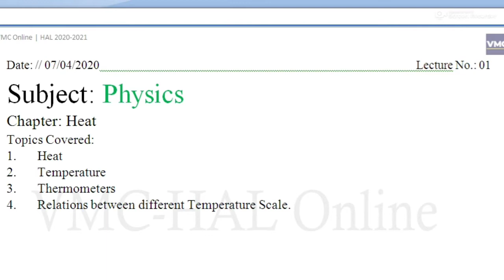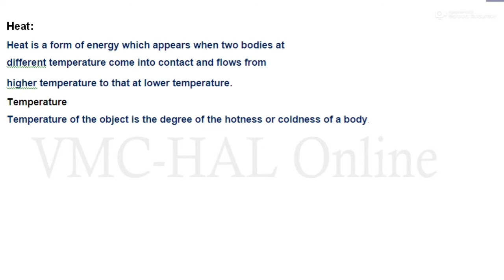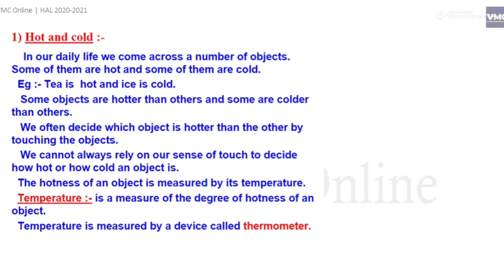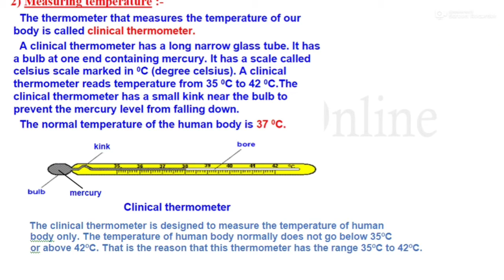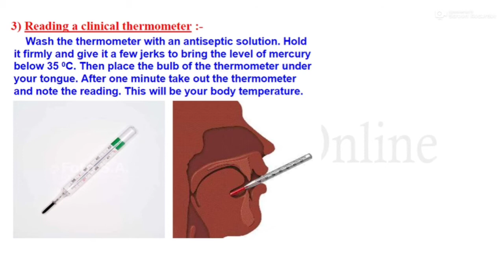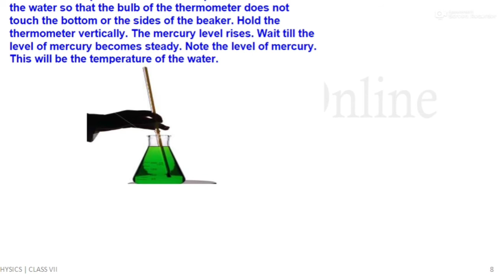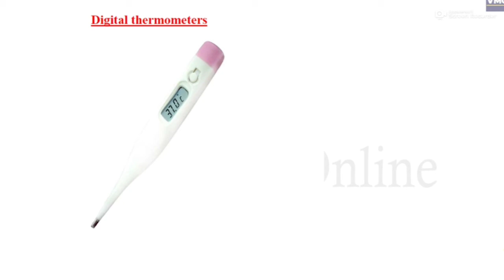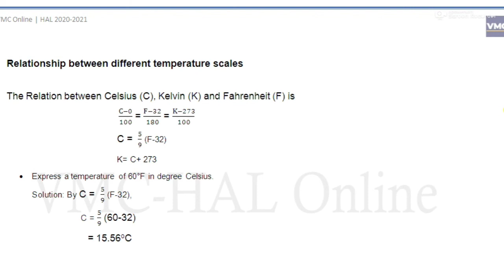Heat 1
Class 7